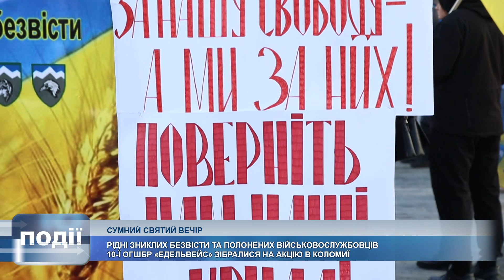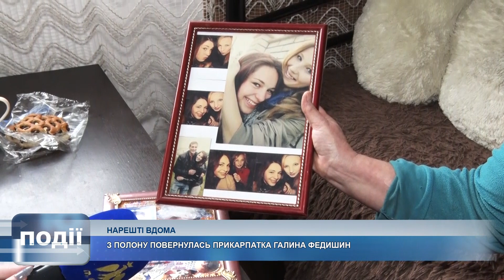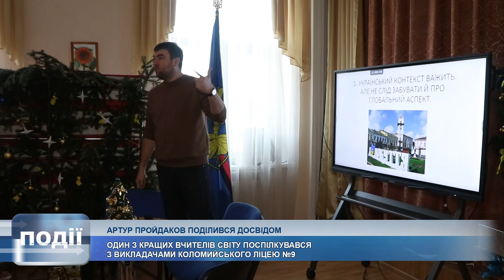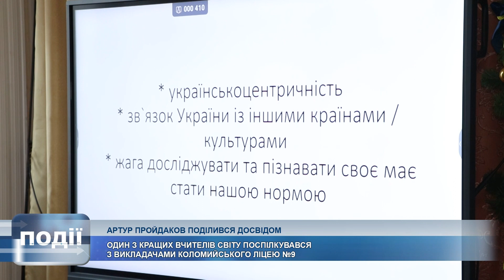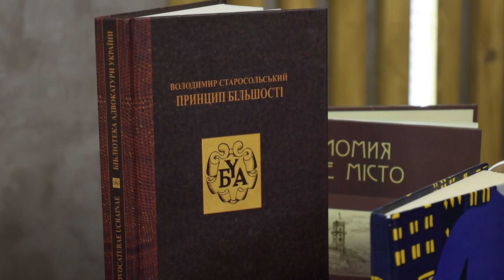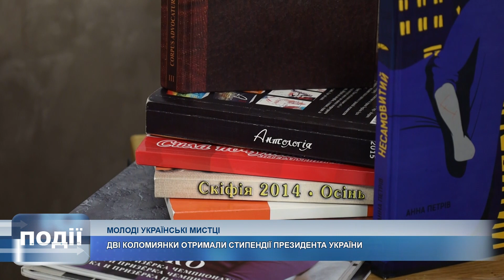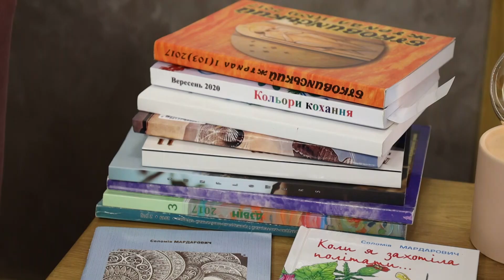Інформаційний випуск «Події дня» за 05.01.24